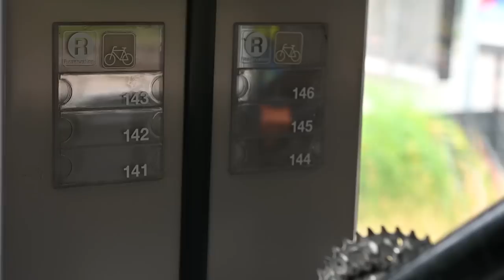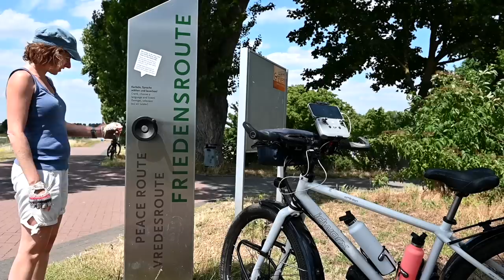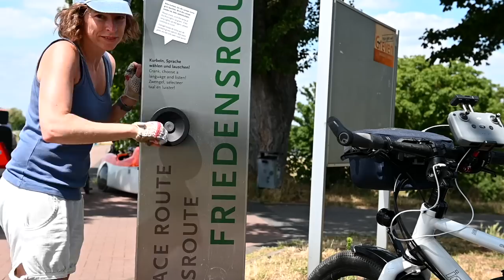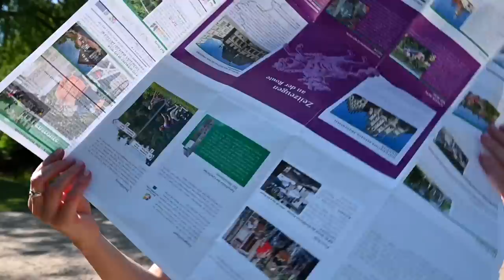Friedensroute: cycling over old horse trails between the cities of peace in Germany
The Friedensroute ('peace route') is a cycling route between Münster and Osnabrück, the cities of peace. In these cities the Peace of Westphalia treaties were signed, almost 375 years ago. They ended a political and religious battle in Central Europa, which had been going on for years. The Friedensroute is a round tour of 163 kilometers and follows the paths of the peace riders; postal couriers on horseback who delivered messages in between the two cities.

This trip is co-financed with INTERREG money from the EU.
More information about the route: friedensroute.nl / friedensroute.de